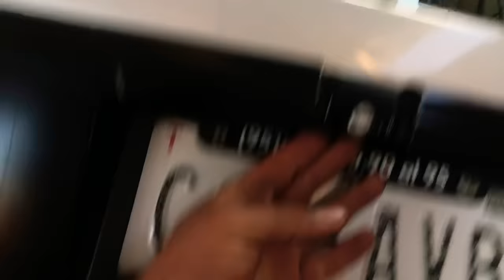Como sacar fuego 🔥 (flamas) y explosiones del escape, turorial explicado, fácil y rápido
les dejo un segundo video, donde pueden encontrar lista, costos y si hay alguna consecuencia al ponerlo en sus autos si así lo desean, espero y les sirva, saludos!